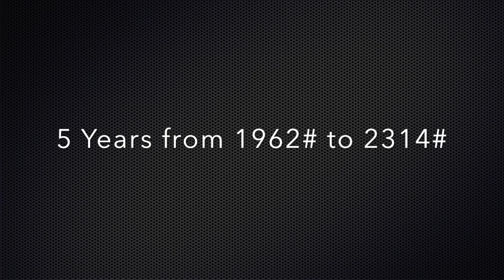5 Year Powerlifting Anniversary-JTSstrength.com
Today is the 5 year anniversary of my 1st powerlifting meet, I take a moment to reflect on what advice I would have liked to hear before my first meet